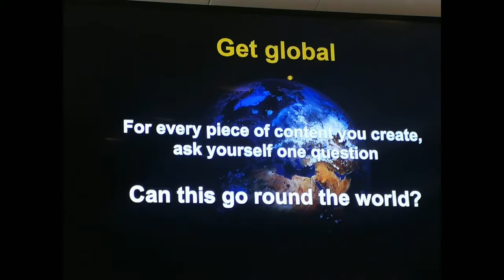GENERADORES TV con Juan Sosa Fernandez 28-5-2019